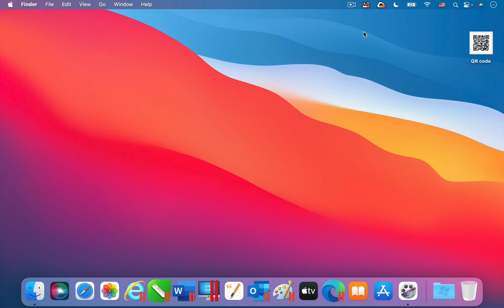Parallels Toolbox for Mac - Barcode Reader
The tool Barcode Reader is one of the 40+ tools that are included in Parallels Toolbox for Mac. ► Try it for free